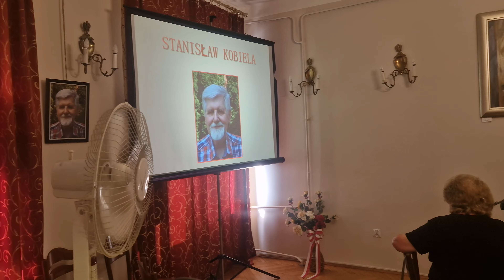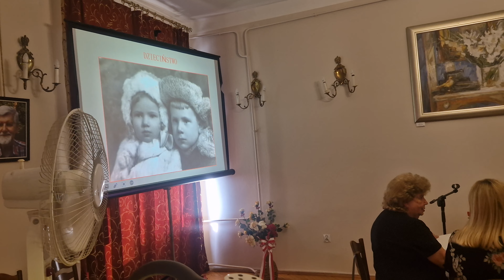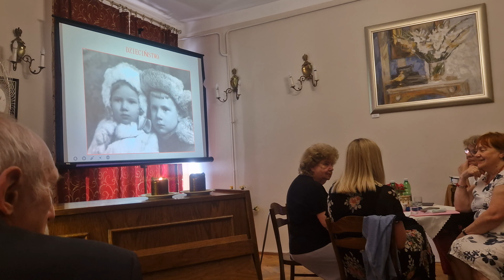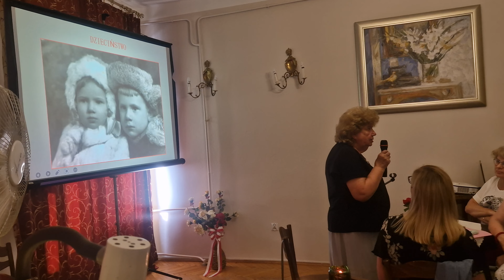St. Kobiela cz3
wieczór wspomnień  - dnia 21 czerwca 2023 r.
Dom Bochniaków,  wspólne śpiewanie ku pamięci Stanisława Kobieli